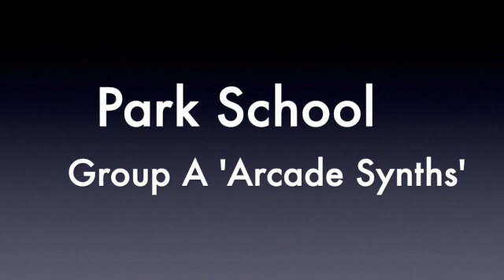Park School Group A: Arcade Synths SD 480p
Group A at Park School played 'pass the MacBook'. Each student created 10 minutes worth of content and then swapped round with each other to develop group work skills. This track is a collaboration between two students.